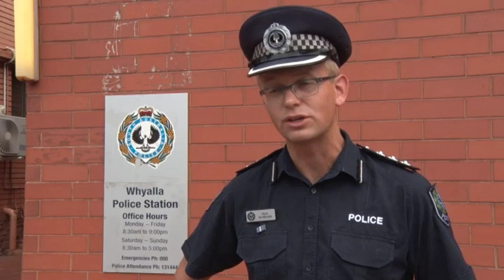John Hunt Southern Cross News Showreel